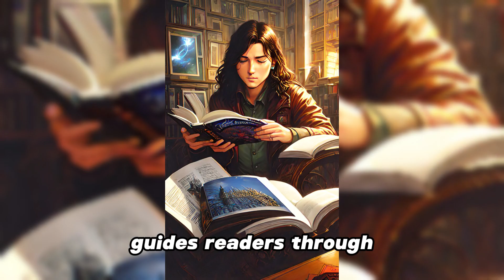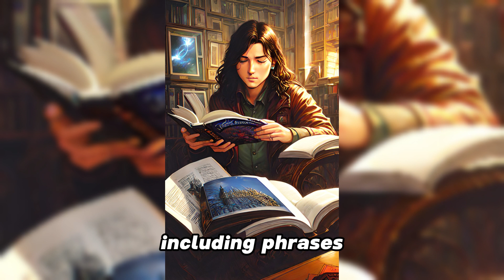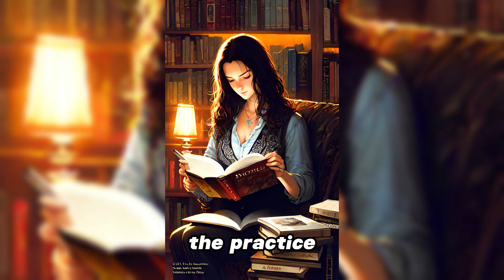Mindfulness Made Simple: A Deep Dive into 'Mindfulness in Plain English | Book Summary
🌟 Welcome to QuickLit! In this enlightening video, we explore the profound teachings of "Mindfulness in Plain English" by Bhante Henepola Gunaratana. Join us on a journey of self-discovery, inner peace, and mindfulness mastery as we summarize the key insights and wisdom from this timeless book.

📚 About the Book:
"Mindfulness in Plain English" is a classic guide to mindfulness and meditation, offering practical techniques and profound insights to help you cultivate mindfulness in your daily life. Whether you're new to mindfulness or seeking to deepen your practice, this book provides invaluable guidance on the path to a more conscious and awakened existence.

💡 Key Insights:
🔹 Explore the fundamentals of mindfulness and meditation.
🔹 Learn practical techniques to cultivate mindfulness in everyday life.
🔹 Discover the transformative power of Jhana states in meditation.
🔹 Gain insights into overcoming challenges in your mindfulness journey.
🔹 Uncover the secrets to inner peace, self-discovery, and a more mindful life.

🌟 Why Watch?
If you're interested in mindfulness, meditation, and personal growth, this video is a must-watch. We break down the essential teachings of "Mindfulness in Plain English" in an accessible way, offering guidance on how to apply these transformative concepts to your life.

Thank you for joining us in this exploration of "Mindfulness in Plain English" by Bhante Gunaratana. Let's dive into the world of mindfulness and uncover the wisdom it has to offer!